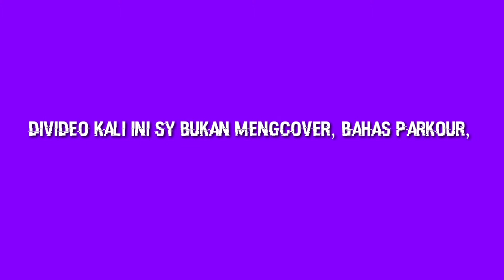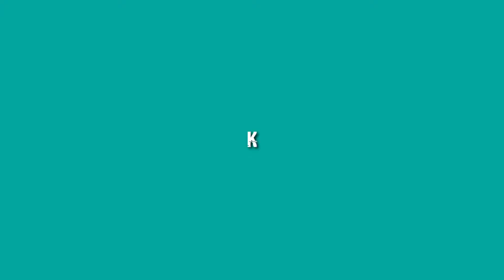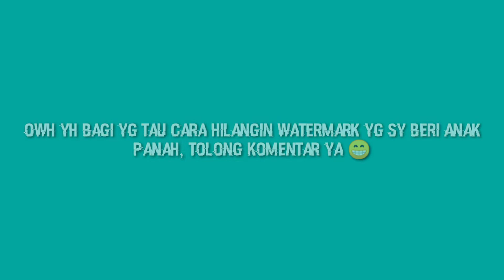GoPro Atau Action Cam Harga Dibawah 200 Ribu??? 😲 Kogan Sport 4K 1080P Waterproof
Assalamu'alaikum Sob, Divideo Kali Ini Sy Mengunboxing Sebuah Kamera Action Cam, Atau Biasa Disebut GoPro, Yg Harganya Dibawah 200 Ribu Sob 😱

Terima Kasih Banyak Semuanya Buat Sobat² Yg Telah Mendukung Channel Sy Ini Hingga Sampai Saat Ini, Jangan Pernah Bosen Mampir Kesini, Sob 😁

Dan Pada Kesempatan Kali Ini Sy Akan Berbagi Diamond Free Fire & Pulsa Untuk Sobat Semuanya, Ikuti Syaratnya, Sob 😁

C. Follow IG Sy
D. Komen Seperti dibawah Ini:

IG Sobat
Caption Terbaik Sesuai Sobat
Pilih Hadiah Yg Sobat Inginkan
Dan Sertakan 400Subscribe Sebelum Nama IG Sobat

IG Sy: @muhammadrizkyrsullivan6661
IG Kameramen: @handika0108